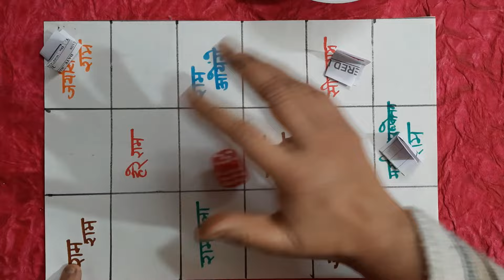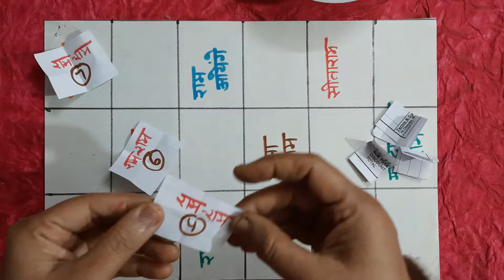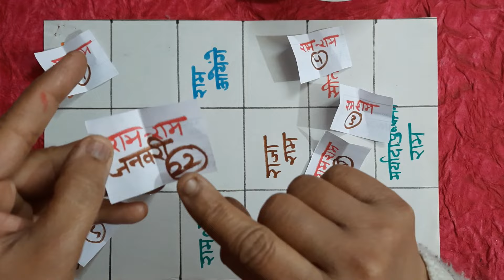राम आयेगे 🙏मंदिर special | kitty party games for ladies 😎 | game kitty party ladies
My full playlist on Ram mandir theme

your search
kitty games
kitty game
kitty games for ladies kitty party
tambola games for kitty party
game for kitty party of ladies
bhajan karaoke with lyrics
game kitty party ladies
group games for kitty party
invite for kitty party for ladies
kitty group game
new kitty game
new year kitty party games
punctuality games
kitty
kitty party
amla murabba recipe
ek Minute game
games for kitty
1minute games for ladies
rajendra yadav ka ek upanyas
lohri songs in Punjabi
makar sankranti kitty game
nani song
palak paneer recipe
sun meri baat

kitty games
kitty game
kitty group game
new kitty game
punctuality games
kitty
kitty party
amla murabba recipe
ek Minute game
games for kitty
1minute games for ladies
nani song
palak paneer recipe
sun meri baat